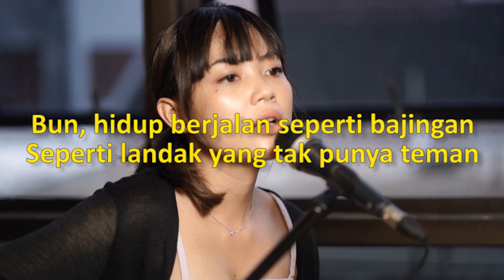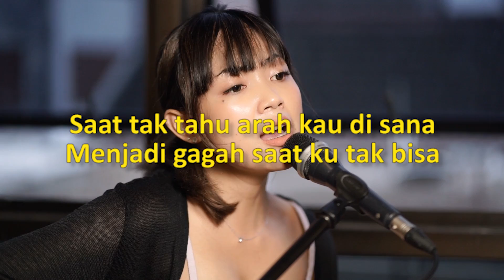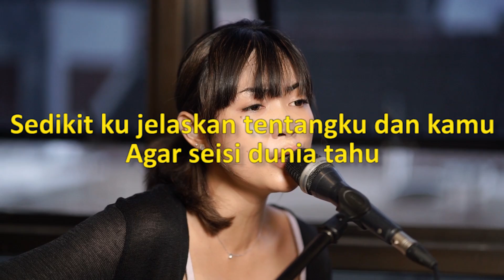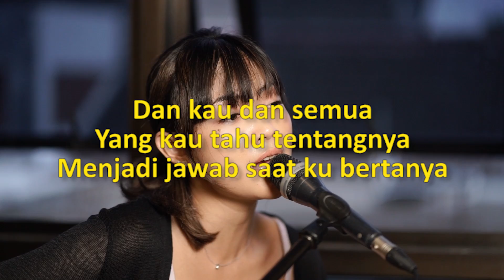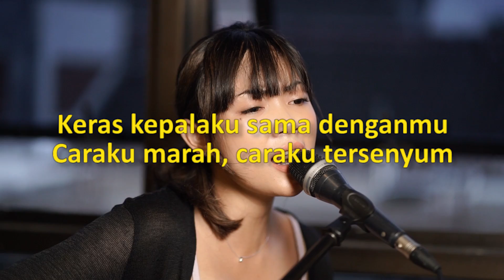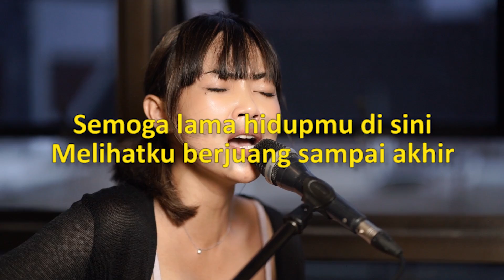[KARAOKE] TAMI AULIA | NADIN AMIZAH - BERTAUT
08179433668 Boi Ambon